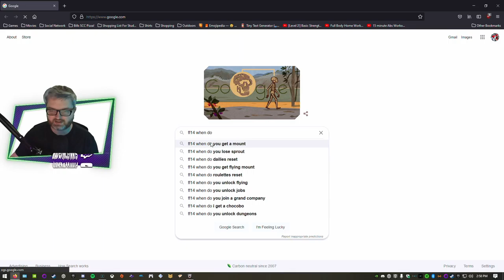[31] Wade plays Final Fantasy XIV Online 🌱🌱🌱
Wade plays Final Fantasy XIV Online | Watch LIVE